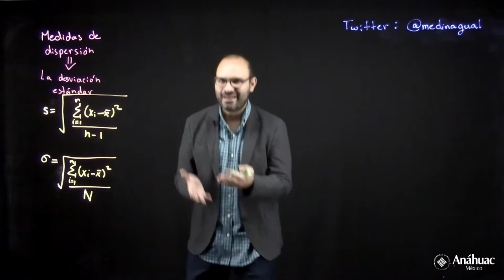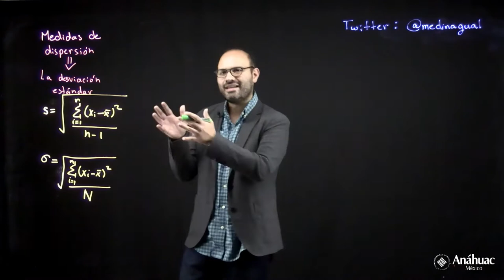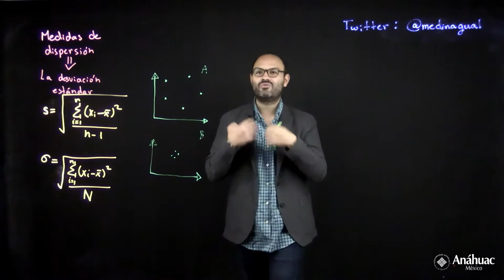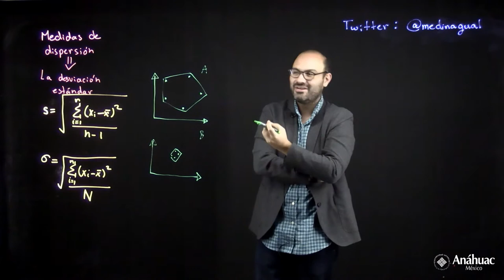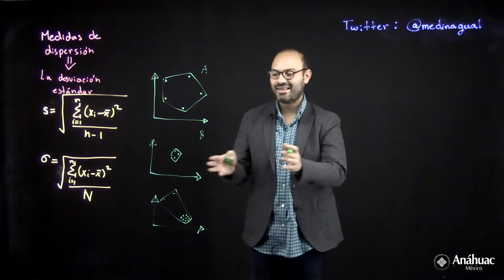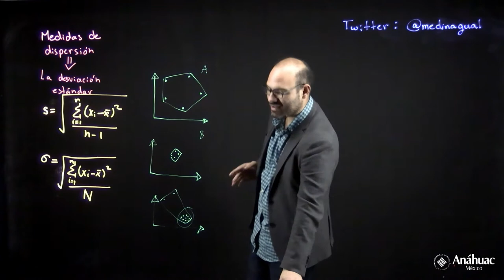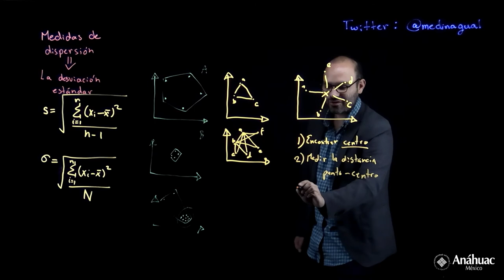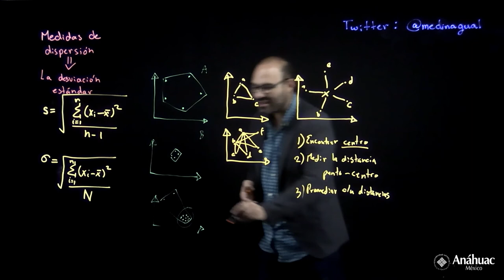Desviación Estándar 1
En este video se muestra una introducción al cálculo de la desviación estándar desde una aproximación bidimencional.